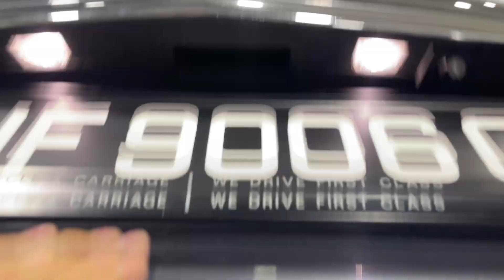SNF9006C E 250